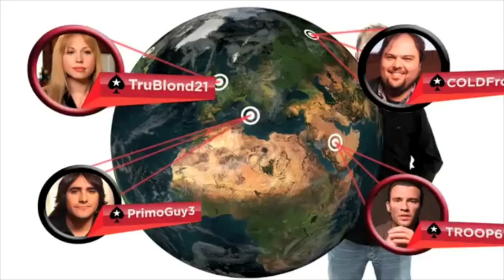PokerStars Home Games Ad 60sec - PokerStars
Home Games is here, and it's the best thing to happen to online poker! It's designed to let you create and manage your own private poker club - where you play the games you choose, with just your friends, at the time you want. Keep it cool, Keep it fun, Play Responsibly